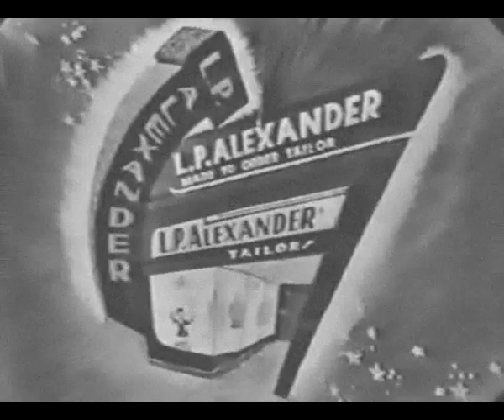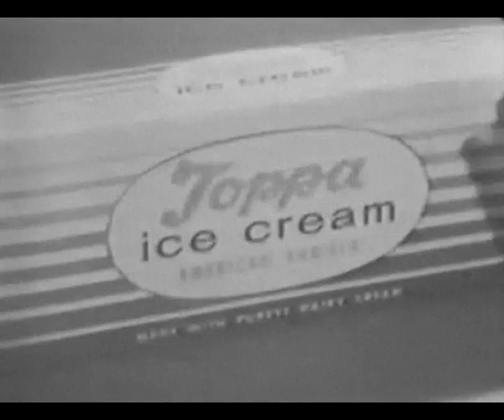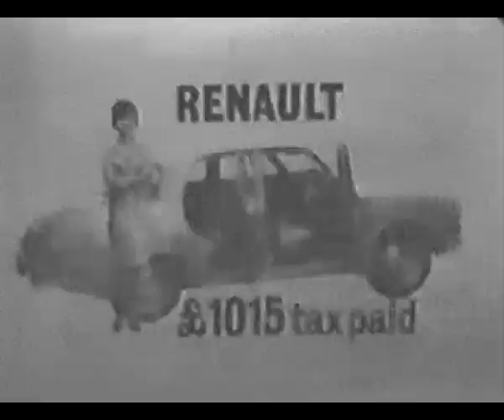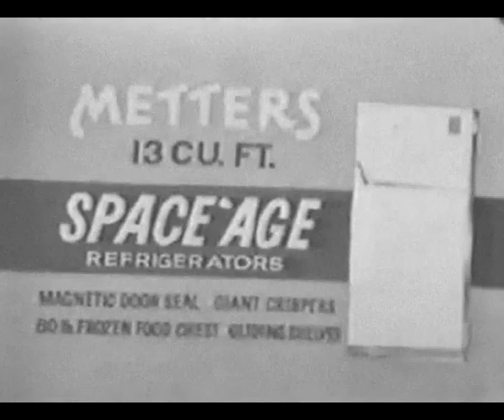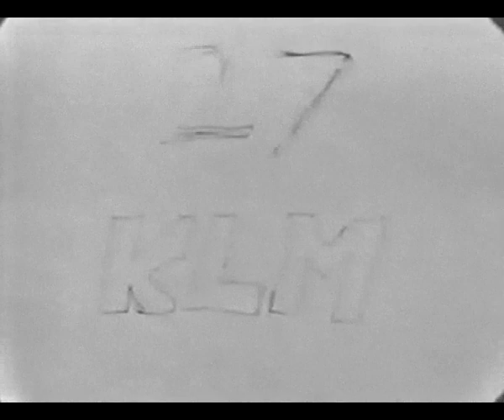In Melbourne Tonight (Aired: 29.12.1961)